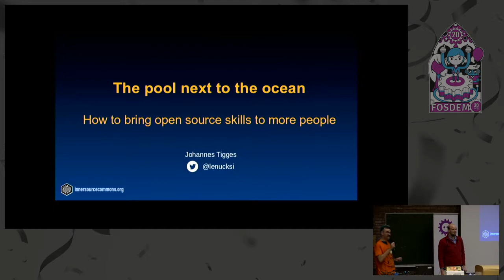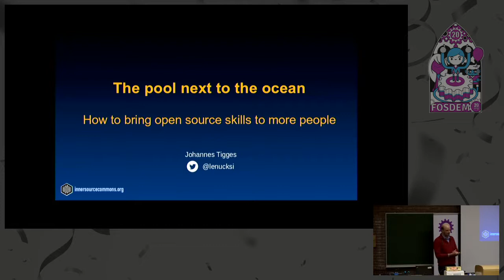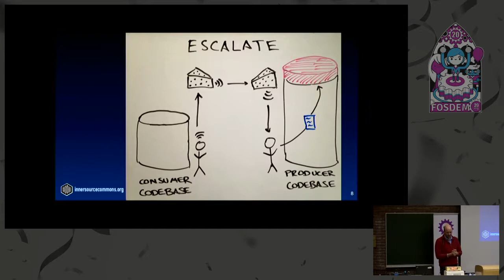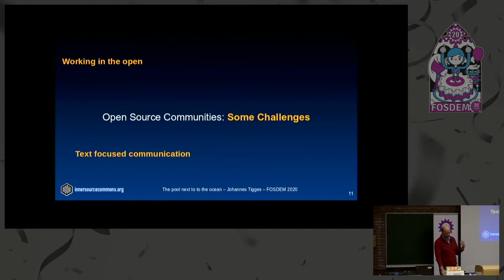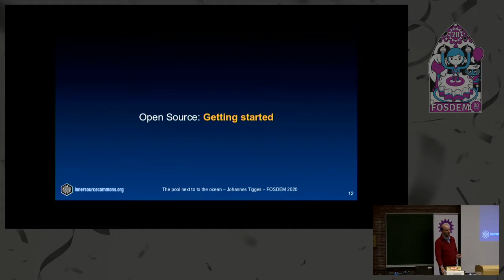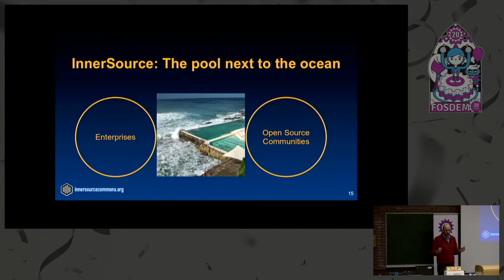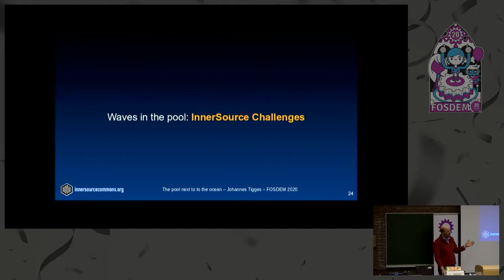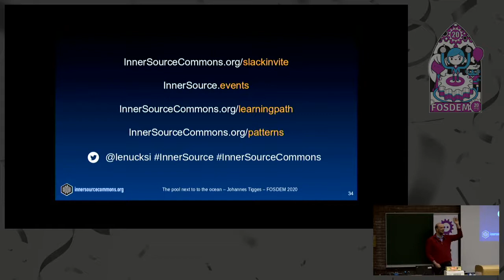The pool next to the ocean: How to bring OpenSource skills to more people InnerSource as a way to t…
The pool next to the ocean: How to bring OpenSource skills to more people InnerSource as a way to teach open collaboration skills and facilitate the opensourcing process for enterprises
by Johannes Tigges

The pool next to the ocean: How to bring OpenSource skills to more people

OpenSource powers the world and is everywhere with more and more enterprises and large companies understanding the value of it and the need to be able to be a good OpenSource citizen.
However, not everyone in those enterprises has the skills to participate in OpenSource communities, feels ready to contribute something or to create and run a vibrant OpenSource community. I observed that there are two distinct groups of people - one with OSS background, ability and willingness to operate in that domain and those that will likely only use OSS without any likeliness to contribute or participate.
Let's change that and build a bridge between those two groups while generating value for the enterprise making it more likely to receive support for this activity.
InnerSource, the application of OpenSource principles and practices within the enterprise, can be this bridge.
You'll learn about creating opportunities for people who haven't been exposed to OpenSource collaboration to learn about the OpenSource ways of collaboration in a safe environment within their organization by creating shared projects internally that follow OpenSource practices and principles.
You'll also learn about how organizations can profit from cross-team/silo collaboration and knowledge exchange. Also, the acquisition of very valuable skills by their employees that can facilitate the successful transition of those internal projects into OpenSource and creation of vibrant communities around them.
This approach is successfully used by many enterprises, and I'm part of a community who has built and is building OpenSource-d training material for this.
Attend this talk if you want to learn about how to deal with silo issues within your company, how to facilitate your companies way to transition projects to OpenSource or how to build up skills to successfully interact with OpenSource projects. Also attend if you want to hear a bit about freely available training material explaining InnerSource  concepts for people who haven't been involved in it yet.

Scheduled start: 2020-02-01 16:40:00